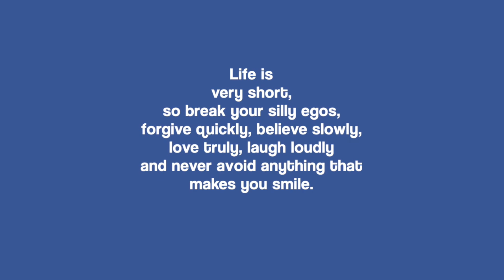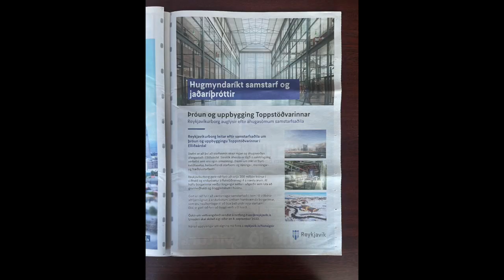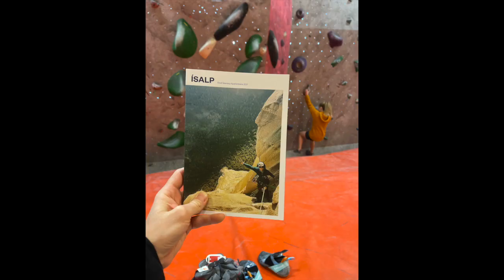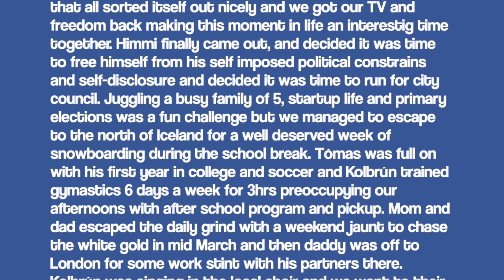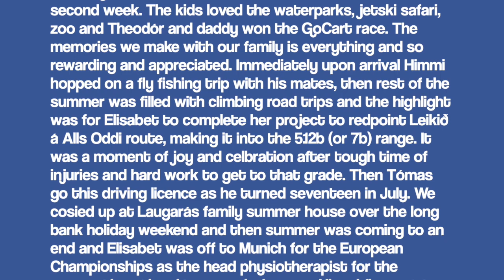HappyNewYear2023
The year 2022 kicked off just like any normal year and then mid January we got the order to „stay at home“ as we became victim of Covid one by one. It was an interesting week of „cabin fewer“ where the little one managed to break our TV on day one of our restricted freedom. But that all sorted itself out nicely and we got our TV and freedom back making this moment in life an interestig time together. Himmi finally came out, and decided it was time to free himself from his self imposed political constrains and self-disclosure and decided it was time to run for city council. Juggling a busy family of 5, startup life and primary elections was a fun challenge but we managed to escape to the north of Iceland for a well deserved week of snowboarding during the school break. Tómas was full on with his first year in college and soccer and Kolbrún trained gymastics 6 days a week for 3hrs preoccupying our afternoons with after school program and pickup. Mom and dad escaped the daily grind with a weekend jaunt to chase the white gold in mid March and then daddy was off to London for some work stint with his partners there. Kolbrún was singing in the local choir and we went to their concert as they raised money for the annual choir gathering trip. Then we managed to go all back to Akureyri for the Easter break to grap the last turns of the season together. The climbing crazy couple kicked off the outdoor climbing season early with a day trip to Hnappavellir on their new EV, a trip that turned out to be a real experience, where range- and charging anxiety got tested to the full. Theodor turned 4 years old and Kolbrun competed in gymnastics and won her group and completed her yet another. After that it was full on election time for daddy, and we climbed alot, took a field trip to the farm with Theódórs kindergarden, enjoyed a great party with friends at Klifurhúsið, had a school family day with jumping castles, candy floss and more activities and prepared our travel trailer for a summer of road trips, Kolbrun participted in the Color Run with her nieces on a great day out and soon we where off to a two week holiday to Santa Cruz de Tenerife provincia in the Atlantic Ocean opposite the northwestern coast of Africa. It was a lovely retreat to the sunnier south where we soaked up the rays and tanned while the kids splashed in the pool and slides. Himmis whole family joined us for the second week to celebrate grandma Hallveig 70th birthday and it was brilliant to be united as one for that second week. The kids loved the waterparks, jetski safari, zoo and Theodór and daddy won the GoCart race. The memories we make with our family is everything and so rewarding and appreciated. Immediately upon arrival Himmi hopped on a fly fishing trip with his mates, then rest of the summer was filled with climbing road trips and the highlight was for Elisabet to complete her project to redpoint Leikið á Alls Oddi route, making it into the 5.12b (or 7b) range. It was a moment of joy and celbration after tough time of injuries and hard work to get to that grade. Then Tómas go this driving licence as he turned seventeen in July. We cosied up at Laugarás family summer house over the long bank holiday weekend and then summer was coming to an end and Elisabet was off to Munich for the European Championships as the head physiotherapist for the gymnastic national team and of course Himmi flew out to meet her to extend the trip a bit for some quality time togther. We met with friends and enjoyed a true meat feast on Geo+Christian´s balcony, and Rob+Adi joined us and finally we go to see their little baby boy Adam. It was a fantastic time together over a weekend, in the heat wave, before we headed off with the train out to Innsbruck to climb and breathe the alpine air. Back in Munich we watched the European Championship finals in both lead and boulder and what an amazing time, trip and experience. Fall dawned upon us once we where back and routine was back to normal, some family bbq/picknic in the country side and daddy and Theodor went off to one last climbing road trip to Hnappavellir with Hjalti and Rafn. Work and life got the hold of us and more training for climbing. Elisabet competed in the womens lead championship and flashed all the routes to her victory. What a moment and achievement for her. Theódór kept us all busy, playing soccer, digging for gold on treasure hunt or just chasing him around. Daddy was multitasking as usual, taking part in two seperate goverment tenders that took alot of time and effort, also working on getting Redpoint to the next level, doing photoshoots and working on pushing for launch outside Iceland soon, and his attention was always more and more on his blockchain project, Daffi.me , where he minted his first NFT at a workship in Iceland, then flew off to Dubai for the Decipher event where he had the opportunity to engagte with other blockchain and web3 enthusiast deciphering on the future of the Algorandtechnology